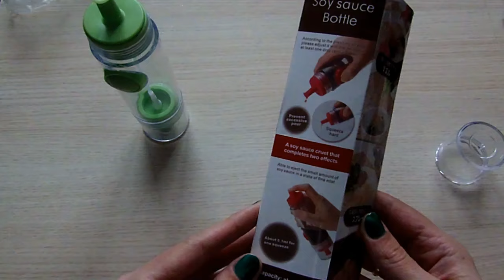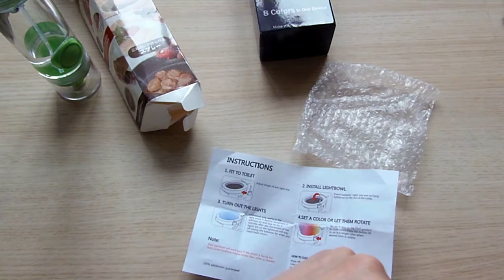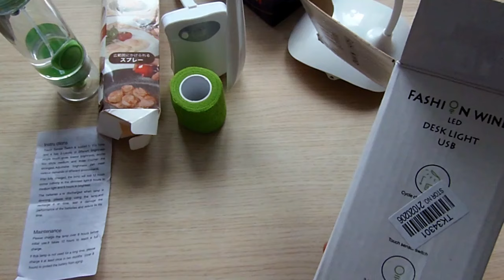Eļļas pudele, divi vienā - Ebay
Eļļas pudele

Elastīga saite

LED Night Light